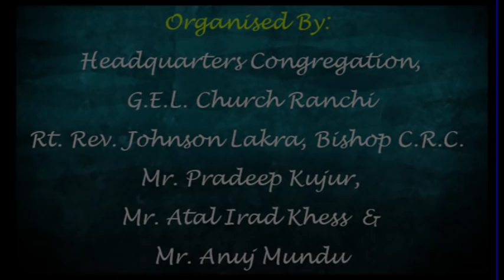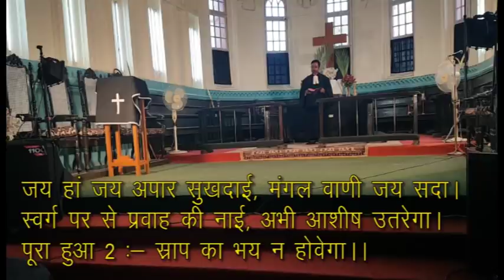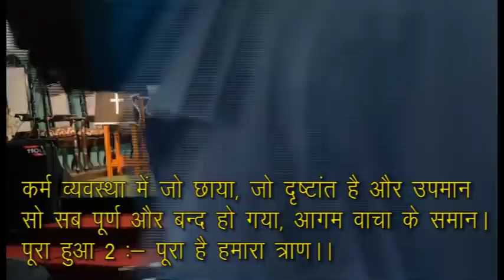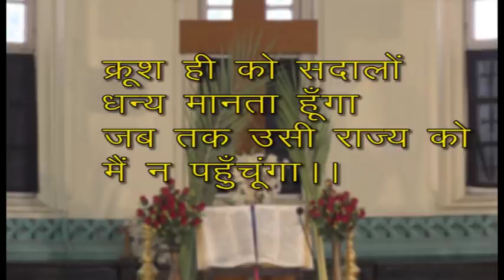GOOD FRIDAY | 10th April Friday 2020| Headquarters Congregation, G.E.L. Church Ranchi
Message By : Rt. Rev.  Johan Dang, Moderator, G.E.L. Church
Liturgy By: Rev. Benjamin Topno
 Music & Choir by:  Mr. Manish Rohit Ecka, Mrs. Poonam Ecka, Miss Kavita Kujur, Miss Lata Bilung, , Mr. Anuj Mundu, Mr. Ujjwal Dang &  Mr. Dilbar Sanga
Videography : Mr. Daniel Lakra &  Mr. Suresh Samad
Editing & Uploading: Mr. Rajesh Bhengra (IT-CELL, G.E.L. Church)
Organised By:
Headquarters Congregation, G.E.L. Church Ranchi
Rt. Rev. Johnson Lakra, Bishop C.R.C.
Mr. Pradeep Kujur
Mr. Atal Irad Khess
Mr.  Anuj Mundu